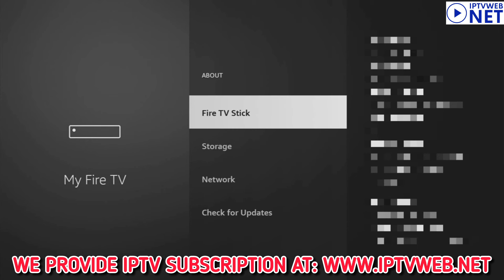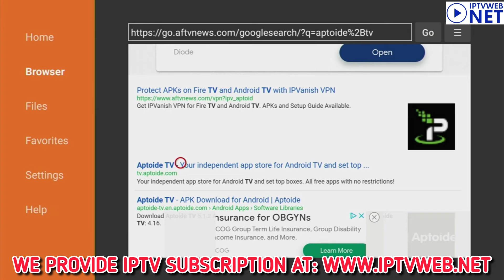How to download Soplayer app on Firestick or Android TV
🌐 Just enter website and send us message Via WhatsApp to get started

👉👉👉👉👉👉 Other Special Offers👇👇👇👇👇

🌐 Get 3 Months of NordVPN for Free ✅

🗝️🖥️ Cheap Keys(Microsoft Office, Windows, Windows Server Keys, Adobe, Autocad .) ✅